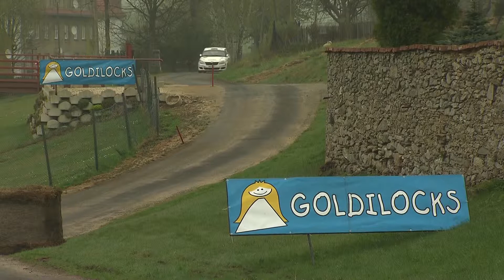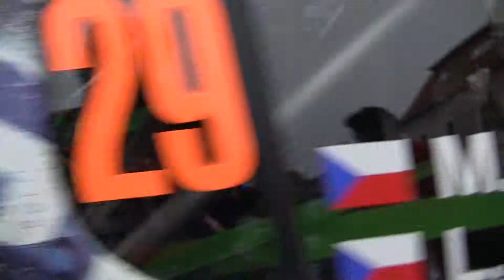Galaxy GRS Rally Lužické Hory 2013 | 29 | Martin Vopatřil - Lukáš Kostka